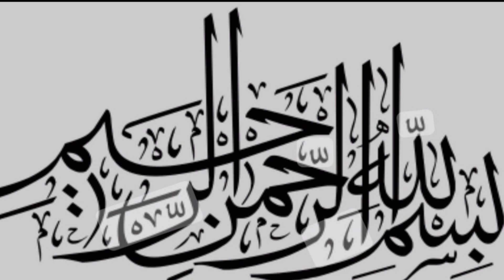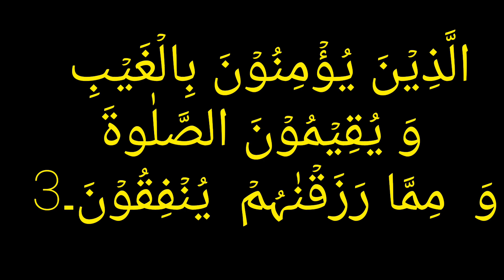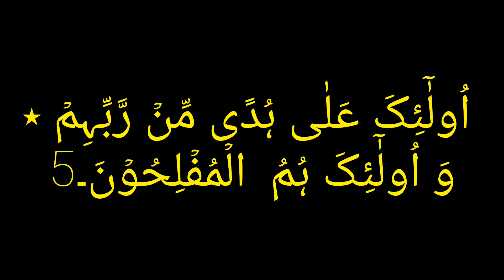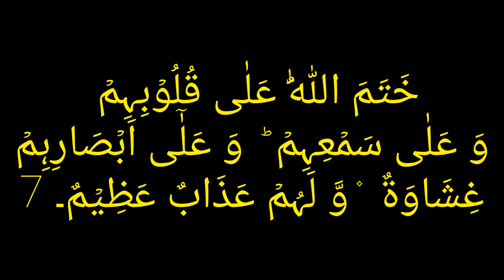2. Learn Quran Majeed by Words/سورة البقرہ آیات نمبر 1-7/ Zamir Ul Hassan